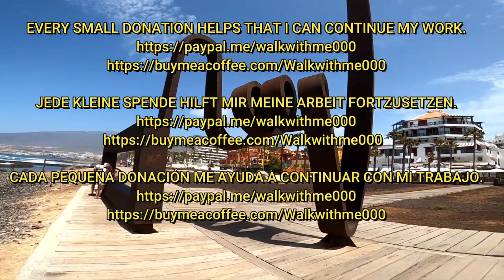Tenerife -Playa de las Americas - EVERYTHING FULL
Tenerife -Playa de las Americas - EVERYTHING FULL tenerife playadelasamericas walking Travel,Beaches,Sunshine,Philippines,Thailand,Walking, Walkingtours,bikini'beachbody,